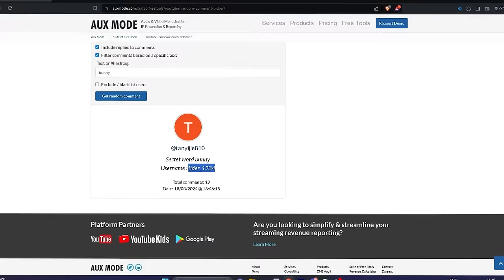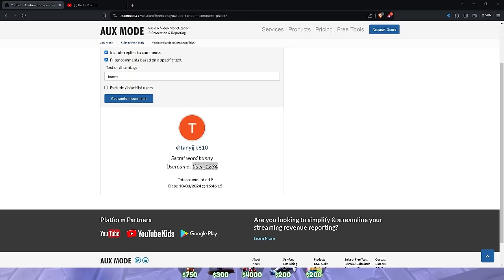NORMAL vs MULTIVERSE Units In Toilet Tower Defense! (Roblox)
Shoutout to Bryan: @Bryaniac he makes some banger videos.